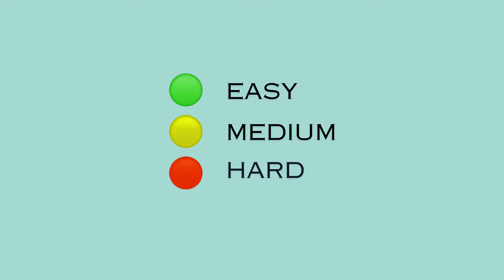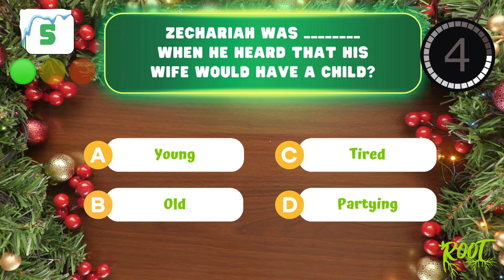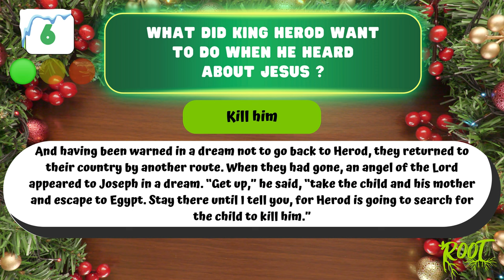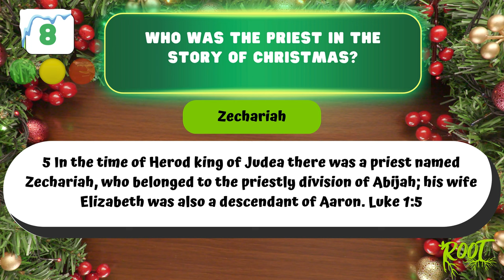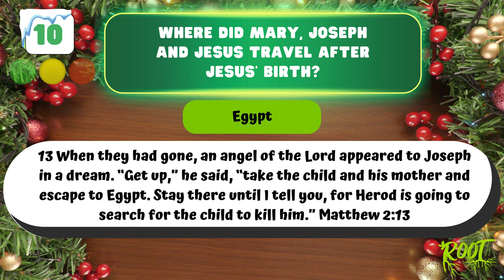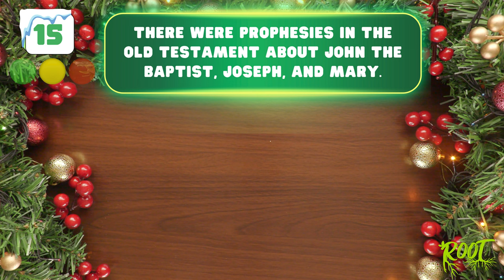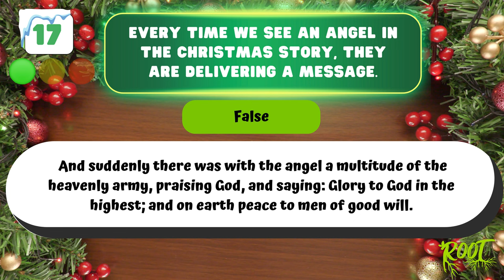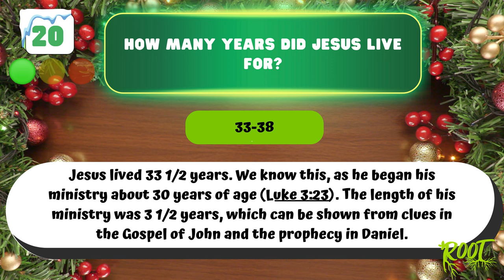Christmas Quiz - Most won't get ALL these right!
How well do you know the actual account of Jesus' birth? People believe a lot of things about the Nativity that are not in the Bible - how well will you do?